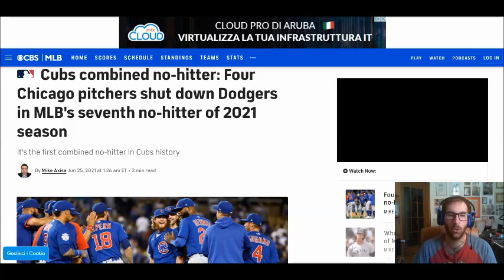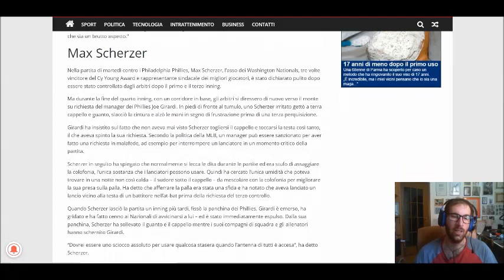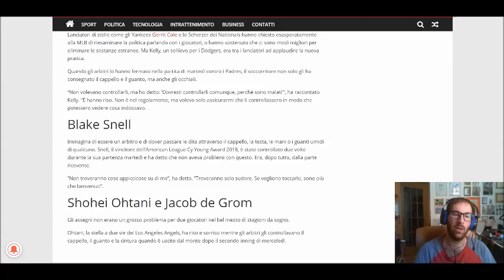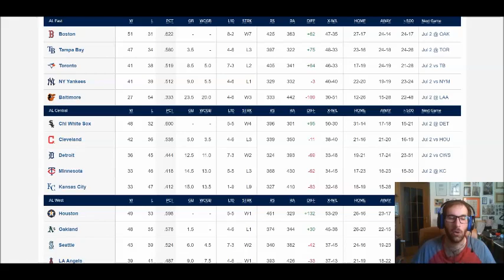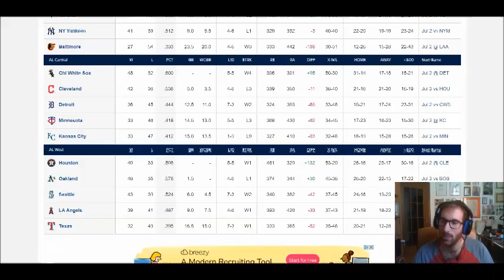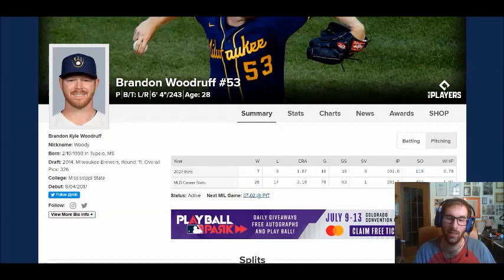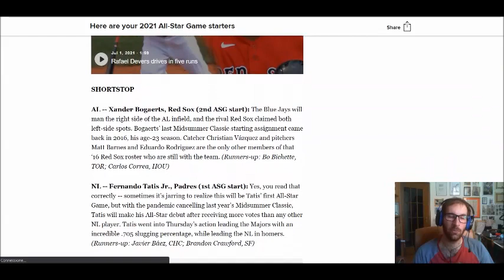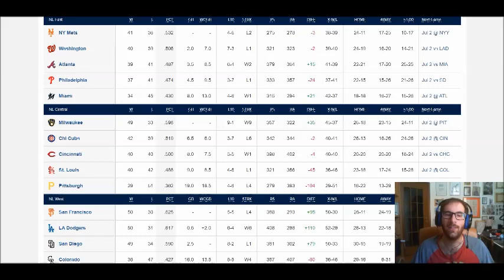MLB 2021, recap di Giugno. Top e flop prima dell'All Star Game | no hit combinata dei Cubs